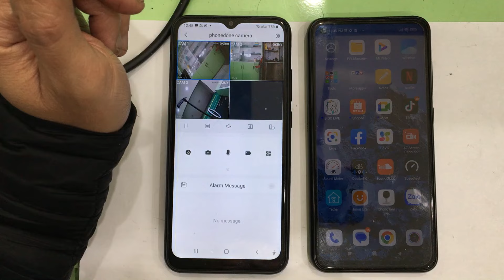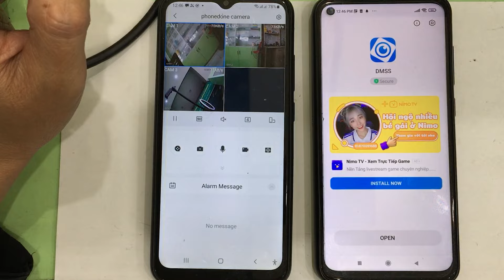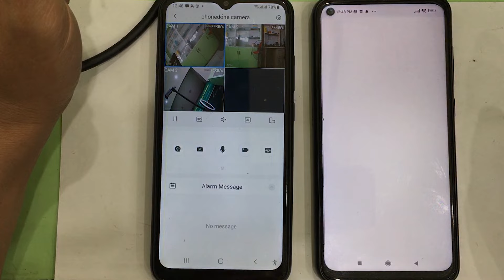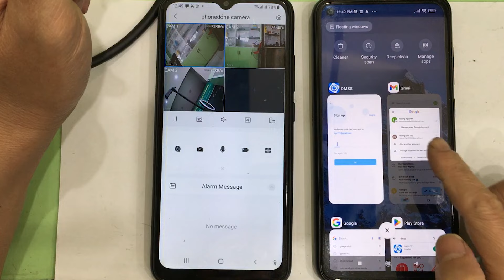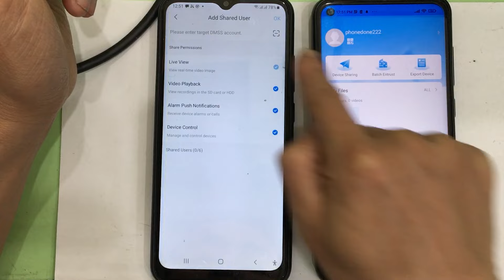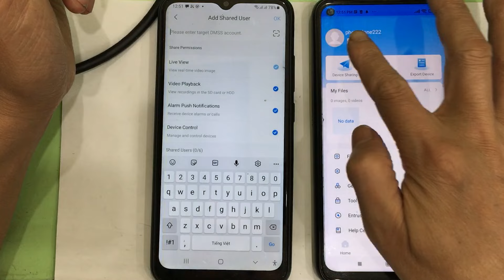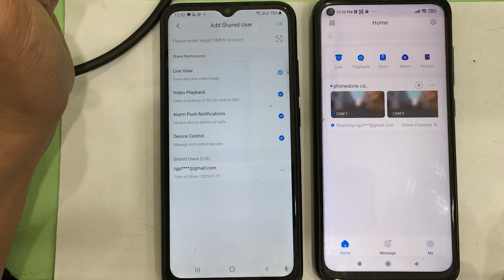How to share Dahua IP Camera to other phones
How to share Dahua IP Camera for another phone in case you want to share it with family members or for others.